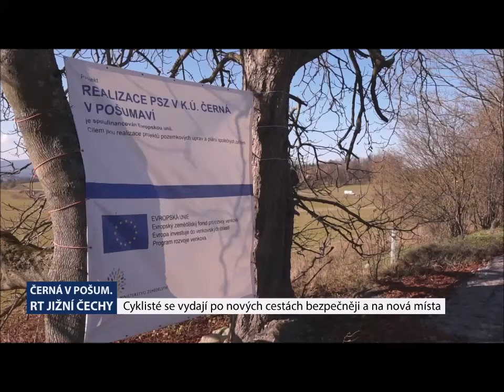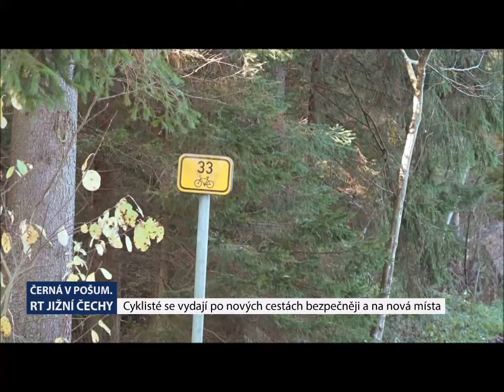ZVELEBENÍ CEST V KATASTRU OBCE ČERNÁ V POŠUMAVÍ